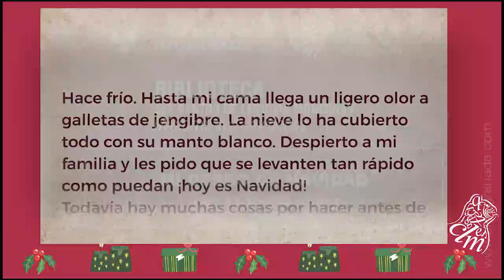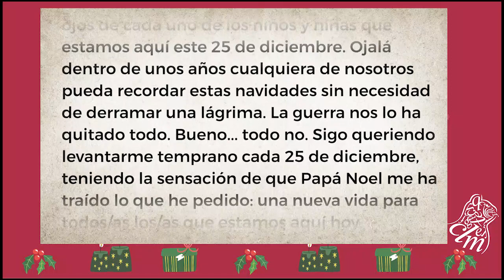Carlota Tomas - Biblioteca Microrrelatos Navidad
BIBLIOTECA DEL CENTRO DE LENGUAS MODERNAS
Microrrelatos navideños 2021

- MI DESEO DE NAVIDAD (Carlota Tomás López)